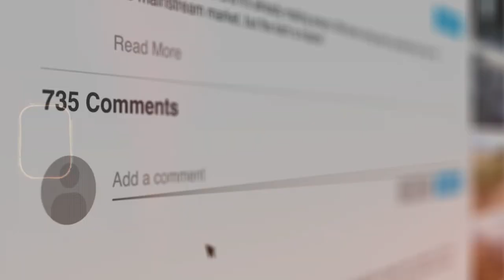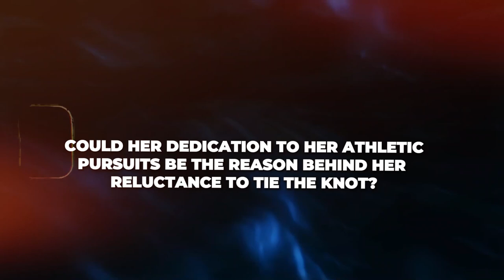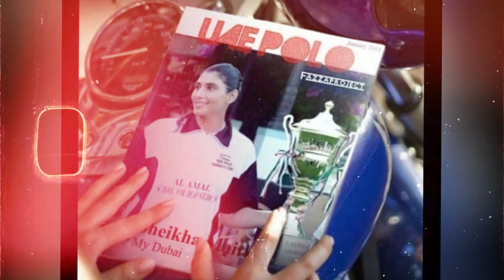This Just Came To Light Why Princess Maitha Is Not Married!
The Untold Story of Princess Maitha: Dubai’s Royal Rebel and Her Remarkable Journey | Must-Watch 🌟

Prepare to be captivated by the enigmatic Princess Maitha as we dive deep into her extraordinary life! From the sensational escape of Sheikh Mohammed's daughters, Latifa and Shamsa, to the astonishing independence of their sister, Princess Maitha bint Mohammed Al Maktoum, this video reveals the untold story that has everyone talking.

Why is Dubai's ruler still holding off on marrying off his 44-year-old daughter? What drives Princess Maitha’s unyielding spirit and unparalleled success in the world of equestrian sports and business? Uncover the mysteries surrounding her personal life and the speculations that keep the world intrigued.

This is one tale you won’t want to miss.

Key Topics Covered:

The rise of Princess Maitha in sports and philanthropy 🏅
The untold truth behind her unmarried status 💍
Her impact on redefining Arab women’s roles globally 🌍